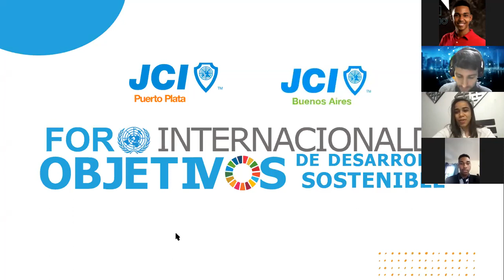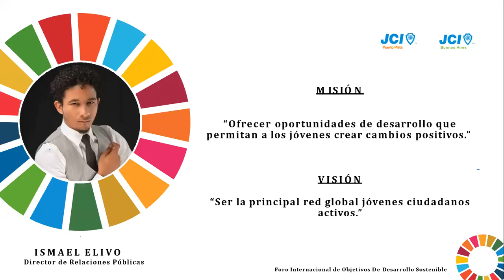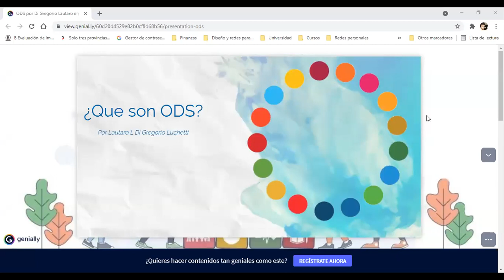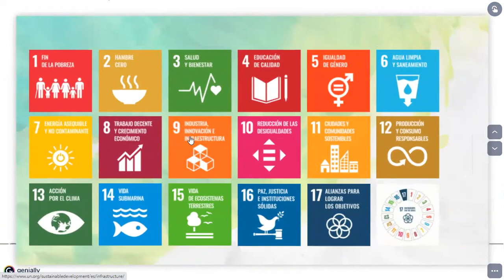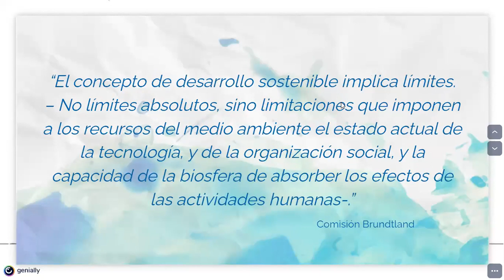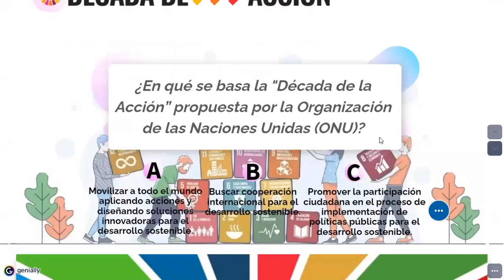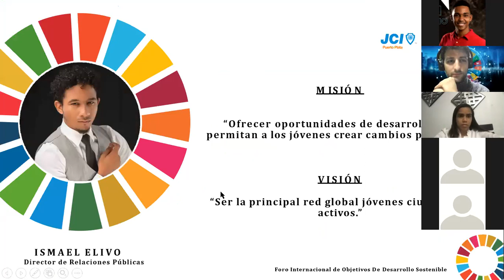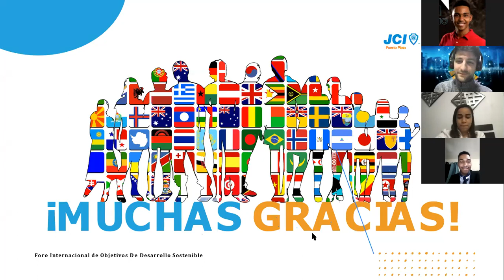FORO INTERNACIONAL DE OBJETIVOS DE DESARROLLO SOSTENIBLE 2021 JCI POP / JCI BUENOS AIRES.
Grabación del zoom del FORO INTERNACIOANL DE OBJETIVOS DE DESARROLLO SOSTENIBLE, impartido este pasado Sábado 3 de Julio con el disertante LAUTARO DI GREGORIO, JCI Buenos Aires, dirigido por YEISON DEL ROSARIO, Director de Alianzas y ODS JCI POP Rep. Dom.